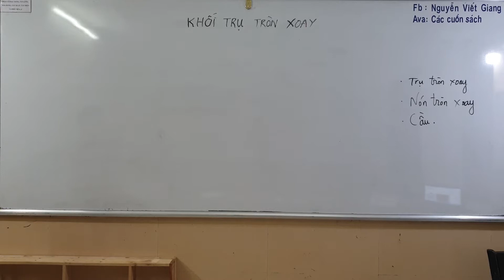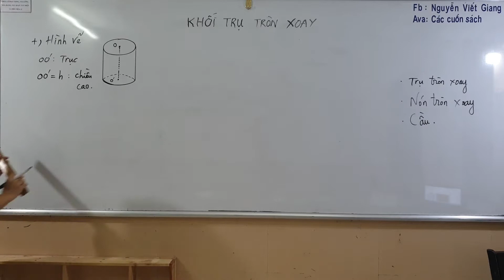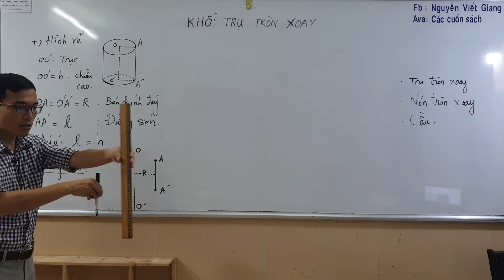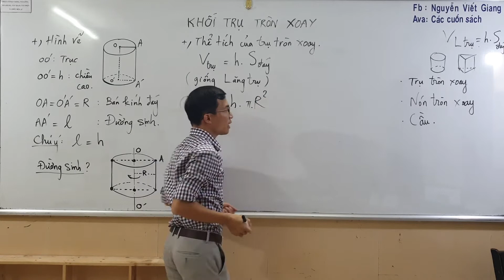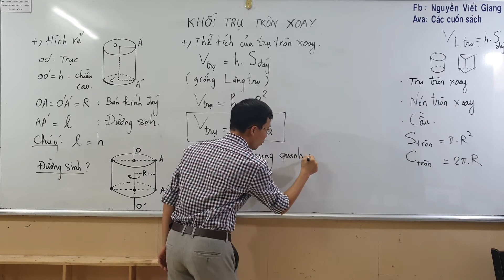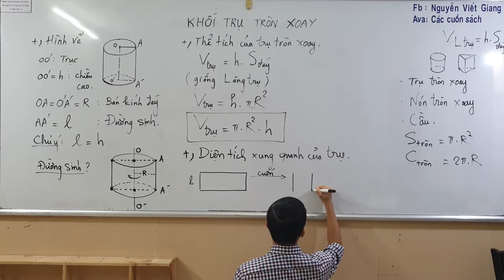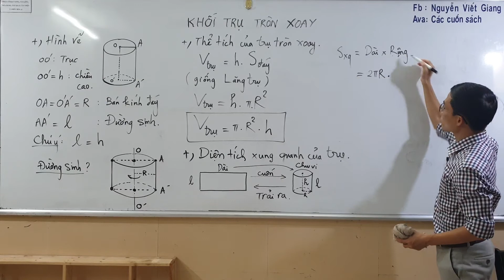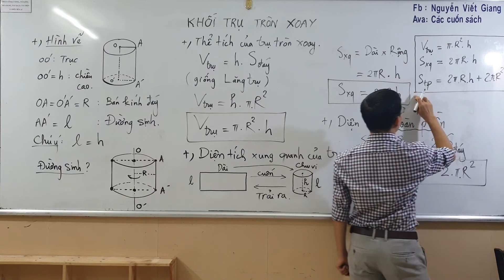Hình 12 - Chương 2 - Khối trụ tròn xoay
Các kiến thức cơ bản về tên gọi, khái niệm và công thức liên quan tới khối trụ tròn xoay. Giúp các con nắm chắc cơ bản và làm bài tập được ngay!